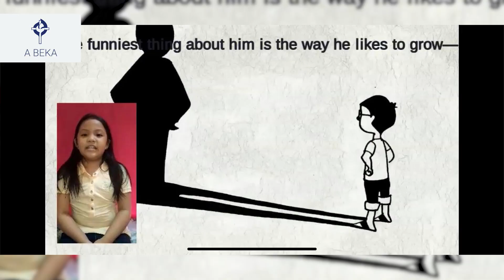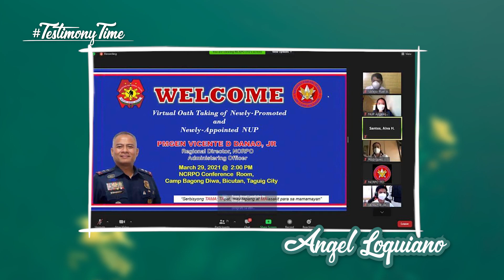This Week at COP 2021 - APRIL WEEK 2